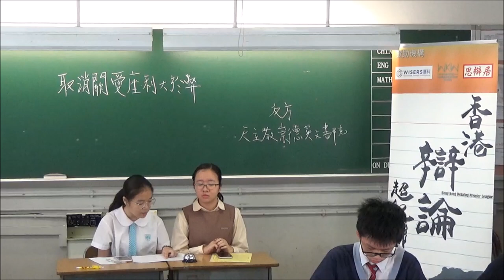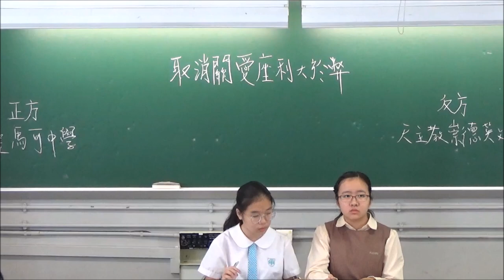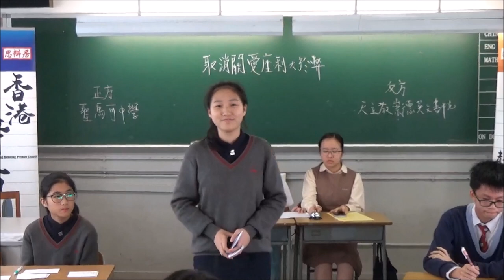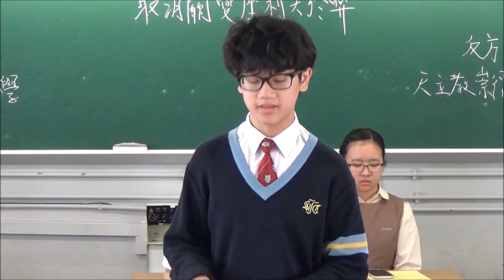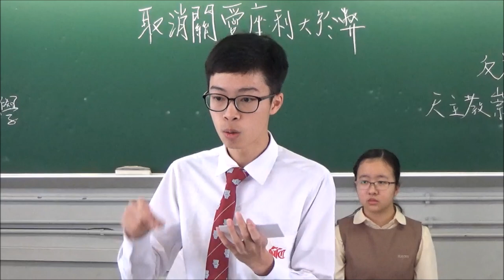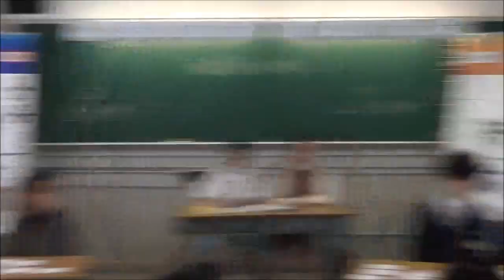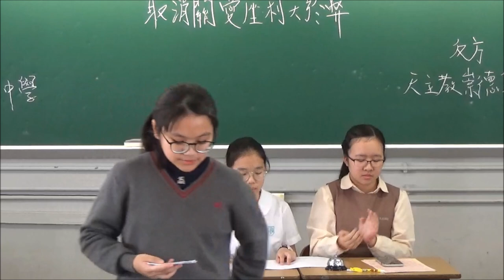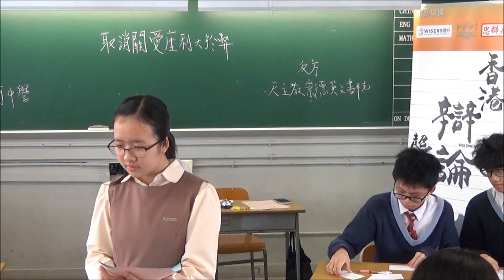【辯超聯2018/19】甲組常規賽3＿「取消關愛座利多於弊」聖馬可中學 vs 天主教崇德英文書院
【賽果：0:3】天主教崇德英文書院勝出
【最佳辯論員：反二】崇德英文書院黃一熙同學
*　辯超聯與香港01合作，聯乘10場常規賽。第三輪兩場直播賽事，分別是：「匯知中學vs皇仁書院」，及「拔萃女書院vs瑪利諾修院學校（中學部）」，請到以下網址觀賞：

我們已設立Facebook專頁，定期跟辯界及公眾交流。想知道我們的最新資訊嗎？立即點擊這裡：

*廿四間參賽學校為（排名不分先後）：
協恩中學
匯知中學
皇仁書院
德蘭中學
崇真書院
華英中學
英華書院
拔萃男書院
拔萃女書院
聖馬可中學